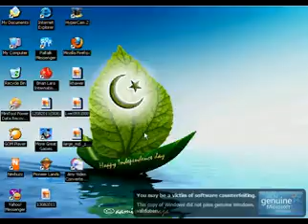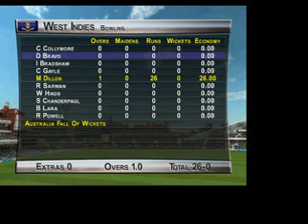AUSTRALIANS ON FIRE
50 PARTNERSHIP BETWEEN PONTING AND GIRCLIRST
GILCRIST MADE 40 RUNS ON JUST 13 DELIVERIES
PICKEY PONTING FACED JUST 17 BALL AND MADE 49* NOT OUT
AUTRALIA WIN BY 66 RUNS